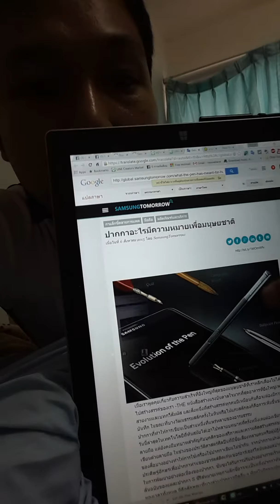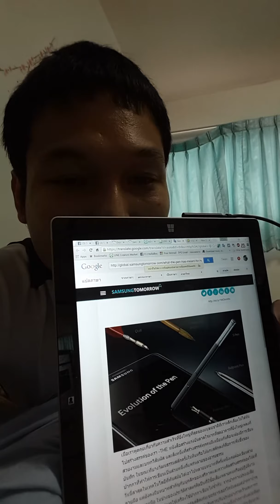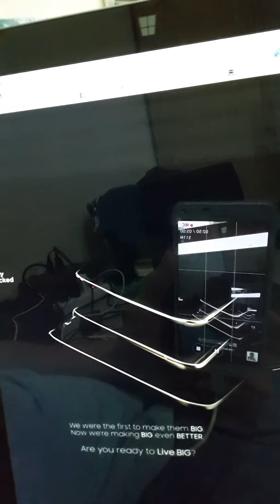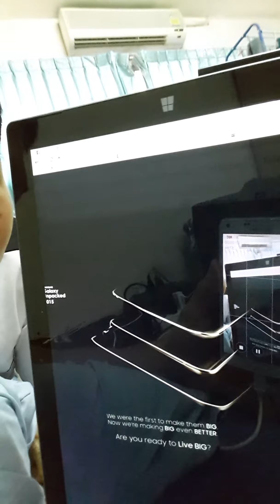นอนคุยข่าว Note5 บ้าเห่อ (64tk)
นอนคุยข่าว Note5 บ้าเห่อ